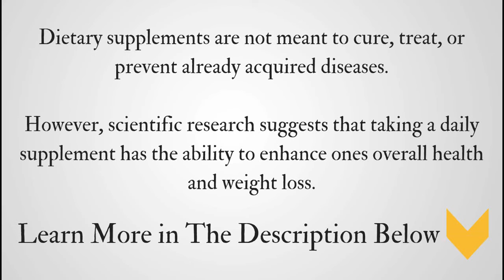Lunch Recipes For Your Keto Diet | Ketogenic Diet Recipes